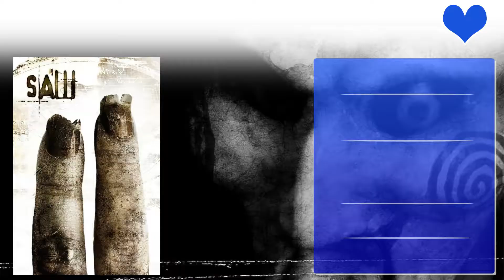Tobin Bell Top 10 Movies | Best 10 Movie of Tobin Bell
Top 10 Movies of Tobin Bell

Find the list of movies by Tobin Bell you can find more information, movie trailers, posters, reviews, youtube links in below link.

Pl. Comment down your favorite movie of Tobin Bell